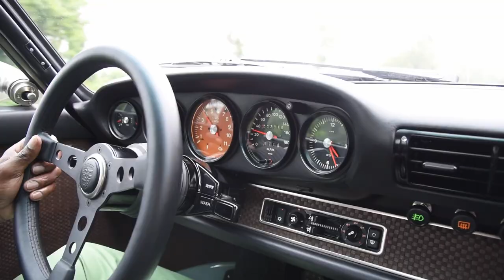EMORY & SINGER - Hot Rod Porsche Shoot Out!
Photos courtesy of: @ri_car_photos
Porsche, Hemmings Motor News, Petrolicious, PCA, Porsche News Room, Porsche USA, Elferspot